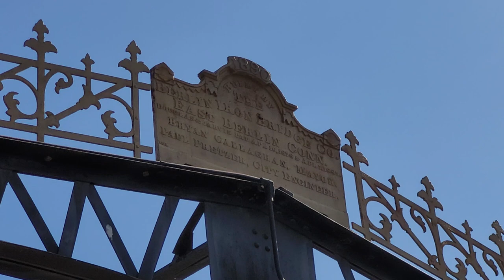TRUCKS AND CARS AT THE PARK BBQ PLUS💦💦💦